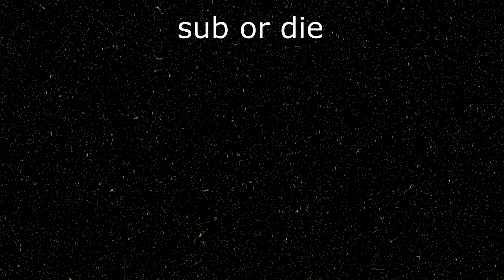How to restart fortnite (not a tutorial video)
YAaaa its rewind time...